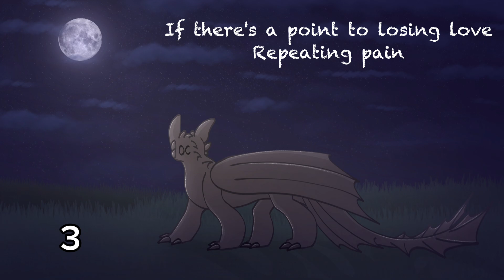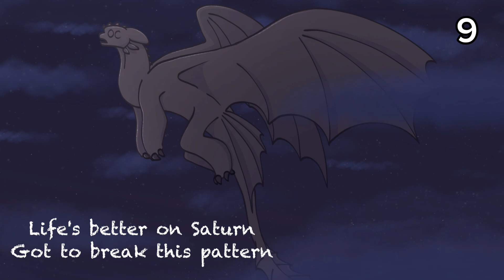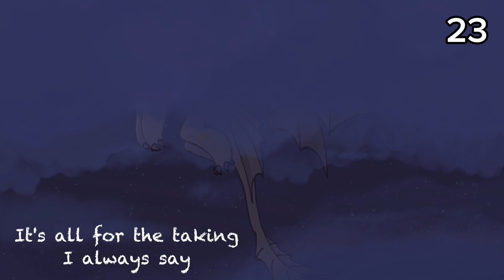SATURN || MAP CALL (OPEN)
RULES:
— do not copy, copy, or anything like that.
— add the hashtag SaturnMAP_GD and tag me.
— you can take up to three parts.
— lipsing is mandatory, rely on the lyrics of the song.
— no green backgrounds.
— the background is the same as in the map.
— deadline: October 31st

PLOT:
1-8 — your OC sings looking at the sky, remembering all the bad things (you can add tears).
8 — at the end of the part, your OC takes off.
9-10 — your OC flies up and sings.
11 — your OC flies into the cloud and flies out into space (Saturn should be visible).
12 — Your character sings and flies near Saturn.
13-20 — your OC walks on the shore of the lake and sings.
21-24 is the same as in parts 9-12.

ПРАВИЛА:
— не копировать, срисовывать и всё подобное.
— добавляйте хештег SaturnMAP_GD и отмечайте меня.
— можно брать до трёх частей.
— липсинг обязателен, опирайтесь на текст песни.
— без зелёных фонов.
— фон такой же, как в мапе.
— дедлайн: 31 октября

СЮЖЕТ:
1-8 — ваша ос поёт посматривая в небо, вспоминая все плохое (можно добавить слёзы).
8 — в конце части ваша ос взлетает.
9-10 — ваша ос летит вверх и поёт.
11 — ваша ос влетает в облако и вылетает в космос (должно быть видно Сатурн).
12 — ваш персонаж поёт и летает у Сатурна.
13-20 — ваша ос ходит на берегу озера и поёт.
21-24 — тоже самое, что в 9-12 частях.